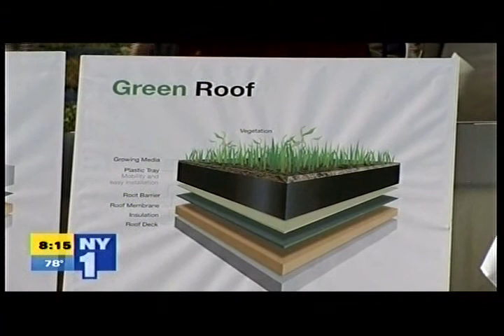Blue & Green Roof Story on NY1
The Department of Environmental Protection (DEP) and nonprofit Osborne Association today announced the installation of one of the nation's first integrated blue and green rooftop systems atop Osborne's facility located at 809 Westchester Avenue in the South Bronx. The blue and green roof will manage over 100,000 gallons of stormwater a year that falls on the rooftop of the facility and thereby improve water quality in the East River. The project was funded through a $288,000 DEP Green Infrastructure Grant and a $400,000 in-kind contribution from Osborne. The functional rooftop will also support a future beekeeping business, which in turn will support the organization's catering business. Osborne's enterprises employ formerly incarcerated individuals. The project was designed by Hazen and Sawyer, an environmental engineering firm.

"We are excited about this project. With this blue and green roof, everybody wins," said Osborne Association Executive Director Elizabeth Gaynes. "Our South Bronx community benefits from improved air and water quality; our social enterprise participants gain experience; and it allows us to start a new honey bee business."

"Green Infrastructure helps absorb stormwater and thereby improves the health of our local waterways," said DEP Commissioner Carter Strickland. "By helping to fund projects like the blue and green roof at the Osborne Association we hope to continue to raise awareness about stormwater management and enlist all New Yorkers in helping to protect our environment."

"Bringing innovative, green solutions to communities and organizations like the Osborne Association is always exciting work. To interact with the community in such a close way is what made this project so special," said Hazen and Sawyer VP Sandeep Mehrotra. "We're especially proud to be a part of the revival movements in the South Bronx and many other parts of the City."

The green infrastructure system controls stormwater runoff from the roof by combining "blue" detention trays that slow the flow of stormwater into the sewer system and "green" trays that contain soil and vegetation to absorb rainwater and improve air quality. The system is expected to reduce runoff from the building's roof area by 32 percent during a typical NYC storm. Monitoring equipment has also been installed to measure the amount of precipitation that falls on the roof as well as the rate at which it enters the sewer system. This data will inform the design of future rooftop stormwater management projects.